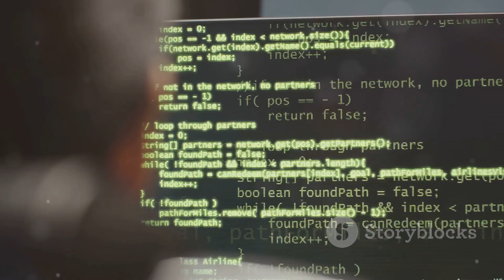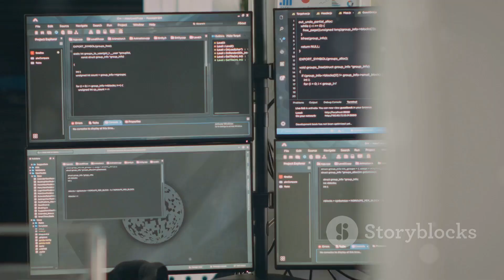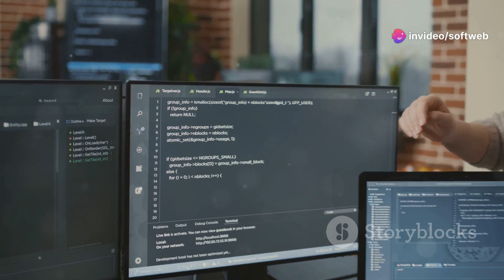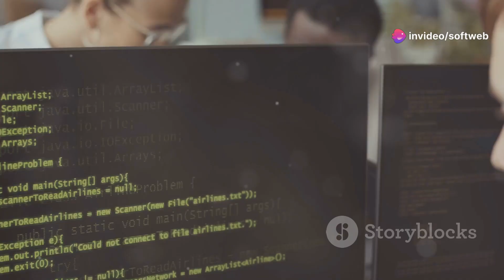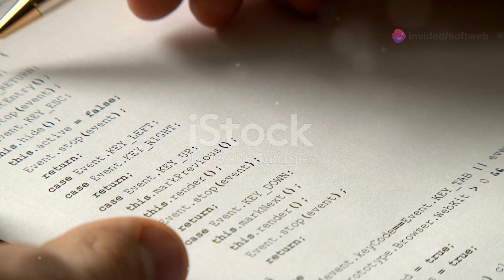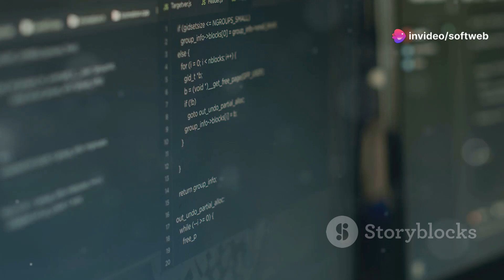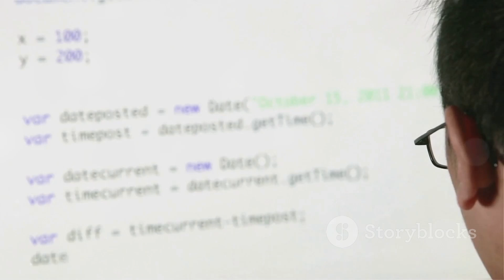Java1995 - 2024: نشأة الجافا وتألقها في برمجة تطبيقات المحمولة و الويب